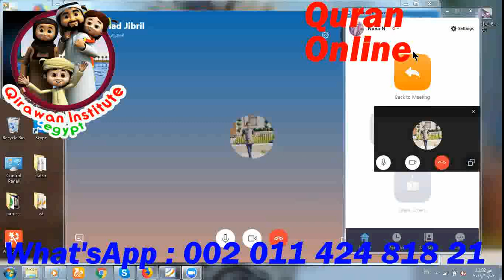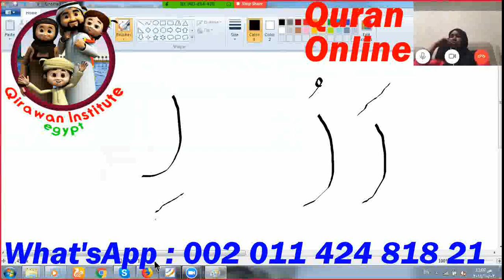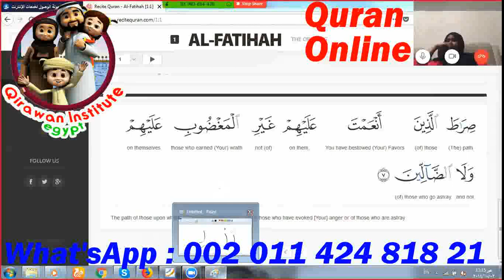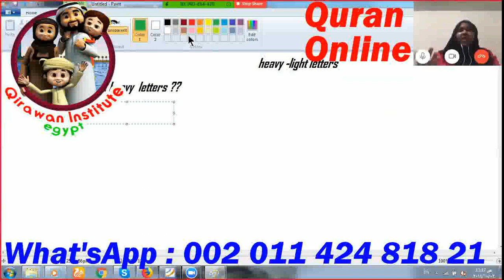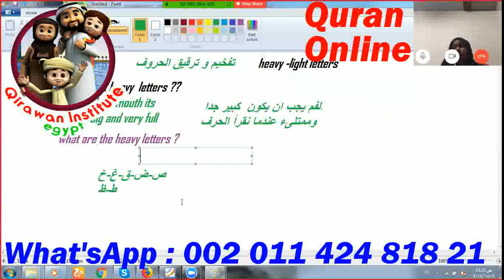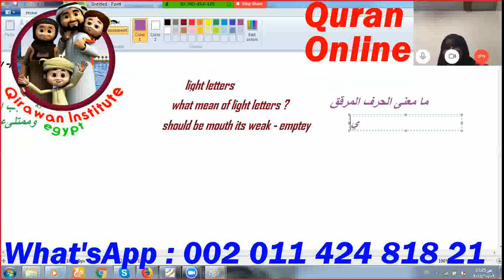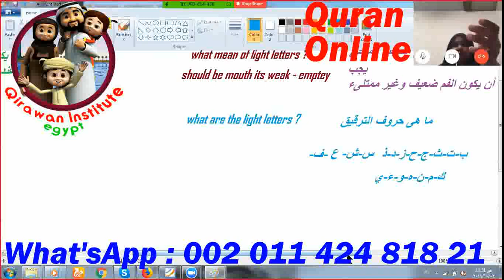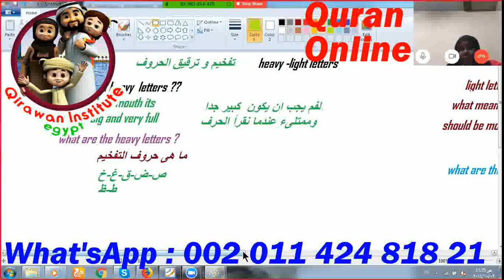Online Quran Lesson | Learn Quran online with tajweed 2019